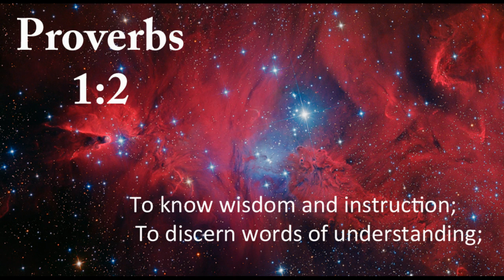Mishlei Series #11 | To Discern words of understanding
King Solomon introduces us to the depths of Wisdom through his Proverbs.